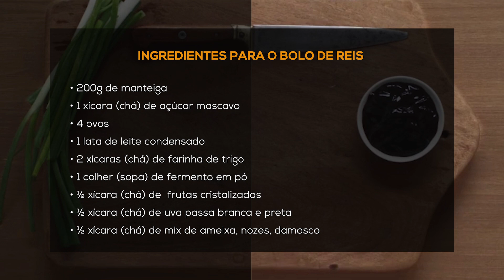BOLO DE REIS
INGREDIENTES PARA O BOLO DE REIS

• 200g de manteiga
• 1 xícara (chá) de açúcar mascavo
• 4 ovos
• 1 lata de leite condensado
• 2 xícaras (chá) de farinha de trigo
• 1 colher (sopa) de fermento em pó
• ½ xícara (chá) de  frutas cristalizadas
• ½ xícara (chá) de uva passa branca e preta
• ½ xícara (chá) de mix de ameixa, nozes, damasco)

INGREDIENTES PARA A COBERTURA

• 2 xícaras (chá) de açúcar de confeiteiro
• 1 colher (sopa) de leite quente
• 2 colheres (sopa) de suco de limão
• e frutas para decoração